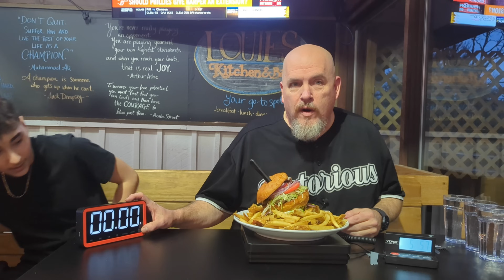Black Widow Burger Challenge - NEVER BEEN DONE BEFORE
I try to do something that has never been done before and tackle this huge smash patty burger.  If I can complete it in 25 min I may even get dessert. Facebook: @RealNotoriousBOB  Instagram:  @Notorious_BOB TikTok:  @notoriousbob  Twitter:  @Notorious_BOB

Shoudt Oudt to Julian's Channel - @Datboijujuu

Louie's Kitchen and Bar, 12 Village Center Dr, Reading, PA 19607

Fetch App:  Free to join and you can get gift cards for scanning your receipts.

Bob Shoudt
Notorious B.O.B.
Notorious B.O.B
Notorious BOB
Bob eats
Bob the eater
Bob Comida
Eat Bob
BOB vs
rodizio
prize eater
competitive eater
food fighter
I was kicked out of the buffet
I was banned from the buffet
i was kicked  out of the ayce
I was banned from the ayce
Above four things never happened to anyone who was eating a lot of food and not making a scene.  Although my real favorite lines are "about 20 lbs of food" "undefeated" "never beaten" "never eaten"